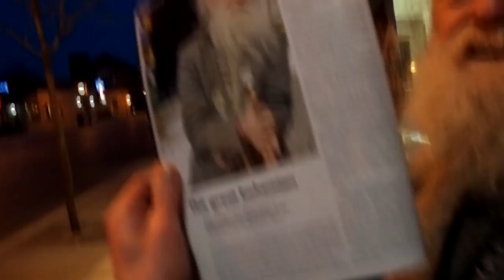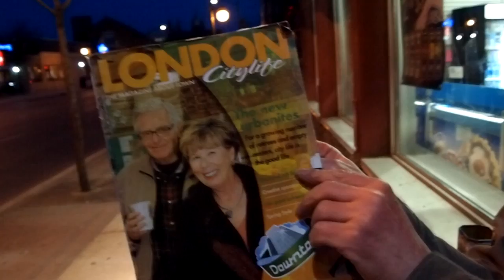Famous Roy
Walking along Richmond Row, I passed an older fellow who was singing to his hearts content.  I was trying out my new Olympus E-PL1 and it''s 720p HD video feature - shooting some city lights and street scenes. The man informed me that he was Roy and was a poet and had been published in books, magazine articles and lots more. The proof was at his feet. On getting home, I also checked the web and found as he had stated - that there is a WIKIPEDIA article about him as well as some Youtube videos. I hope that Roy doesn't object to my video depicting him singing and acting out the part. It was a very entertaining time and in a way, an ironic encounter.